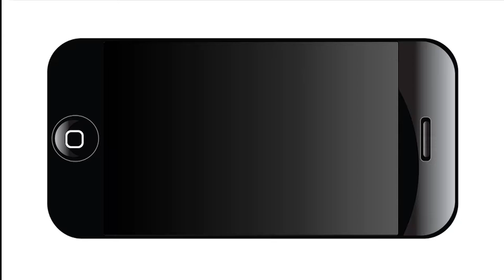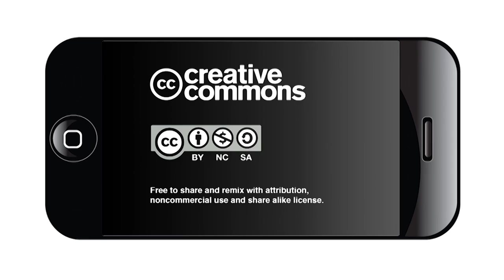League of Women Voters Candidate Forum: Bexar County Sheriff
The League of Women Voters of the San Antonio Area hosted a candidate forum for Bexar County Sheriff to help voters get informed on each candidate’s positions before Nov. 8 election. The forum was held Oct. 5 at the University of Texas at San Antonio downtown campus.

The candidates. in the order they appear on the ballot are:

Susan Pamerleau, Republican
Javier Salazar, Democrat
Larry Ricketts, Libertarian
James Dorsey, Green Party